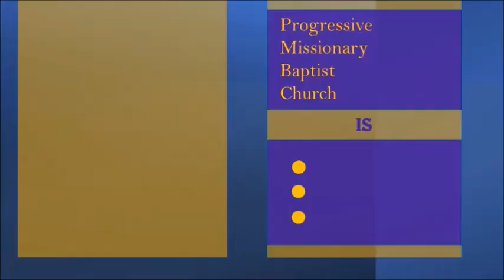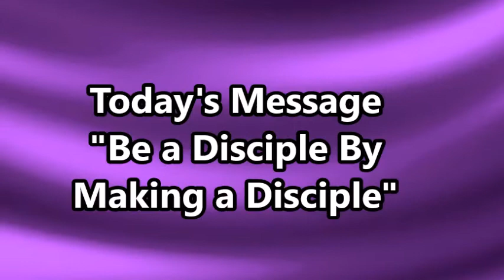Progressive Missionary Baptist Church Fayetteville NC: Be a Disciple By Making a Disciple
Speaker: Rev. F. Bernard Fuller
Subject: Be a Disciple By Making a Disciple
Date: 08/15/2021